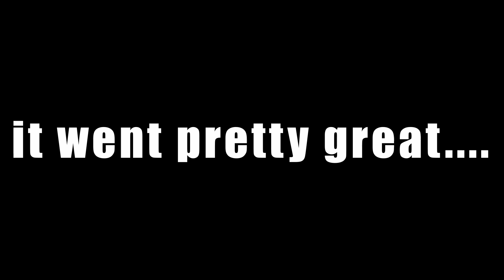I Tried The INVERTED CHALLENGE In Modern Warfare!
Hey guys really hope you enjoyed this video! I really appreciate the support and love, you guys area amazing, and we continue to grow every day thanks to you guys!